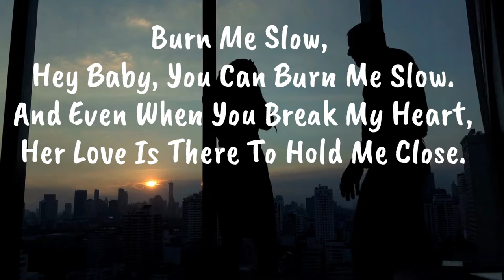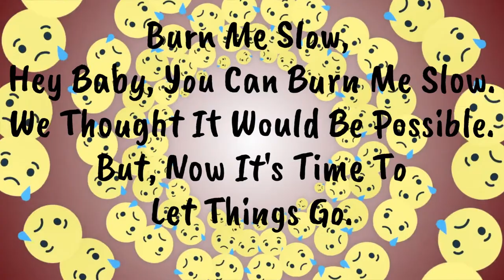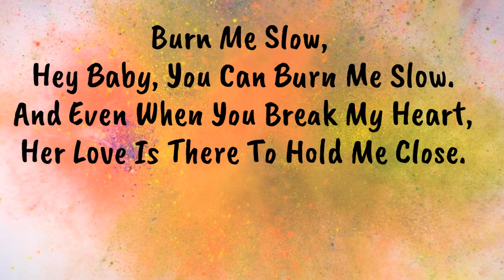Burn Me Slow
AllGoodThingsComeToAnEnd#BreakUpSong#LifeGoesOn